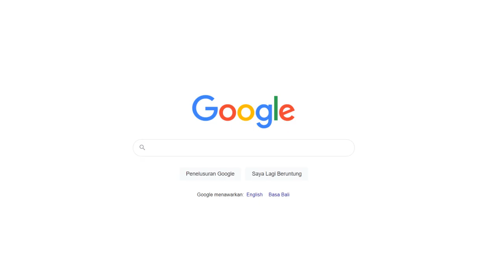Contoh Iklan Kopi Susu Blend 100% Robusta 200g Coffee Beans Biji Kopi, Coarse, Kasar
Jasa Edit Video Promosi / Contoh Iklan Kopi Susu Blend 100% Robusta 200g Coffee Beans Biji Kopi, Coarse, Kasar Atau

Daftar Isi
00:00 - Intro Pptpixel
00:18 - Contoh Iklan Profesional

Temukan Variasi Biji Kopi Terbaik & Terlengkap di pptpixel
Selain teh, kopi adalah salah satu minuman yang banyak digemari oleh orang-orang dari berbagai belahan dunia. Produk dari biji tanaman bergenus Coffea ini biasanya disangrai dan digiling sehingga teksturnya menjadi halus (bubuk) supaya mudah dikonsumsi. Cara mengonsumsinya juga bermacam-macam tergantung selera, di mana umumnya kopi bisa langsung diseduh dengan air, dicampur ke dalam adonan kue, dan lain sebagainya.